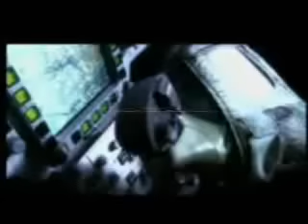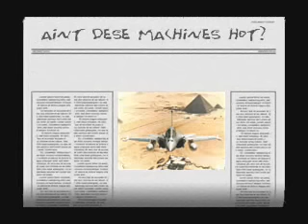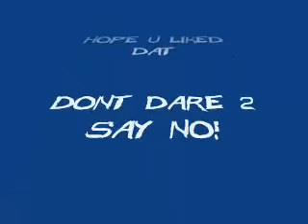Dassault Rafale | Eurofighter Typhoon Promo Video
As the 5 new Dassault Rafale s fly in to their IAF homebase, a throwback video from 13 years ago that I had compiled as a 16 year old (a reference point to explain away the cringe inducing elements) .Little did I imagine back then that someday this bird (its twin brother to be precise) would grace the Indian skies.

# Original video description preserved from 13  years ago
this is a great music video. compiled by archishman originally wid music by green day(boulevards of broken dreams)which had to be replaced due 2 youtubes copyright issues and a cool eurofighter typhoon promo vidoe. a fighter jet enthusiast's dream video